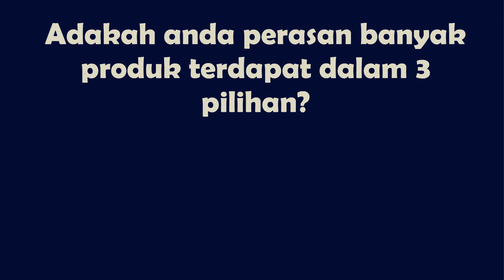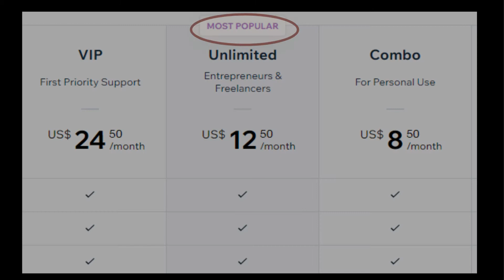Centre stage effect - Pembeli biasanya memilih produk yang disusun di tengah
Centre stage effect adalah kesan psikologi yang menyatakan orang akan lebih suka memilih item yang berada di tengah sekiranya item itu disusun secara menegak atau melintang.